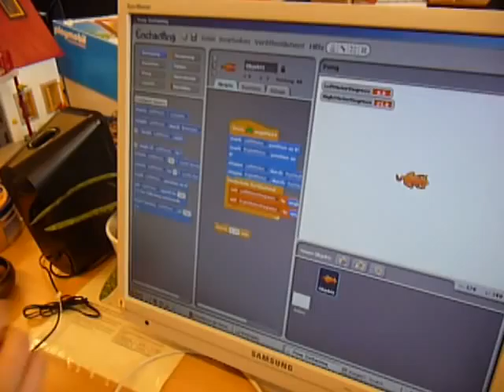Pong with LEGO Mindstorms NXT and Enchanting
In this implementation of Pong the two bars are controlled by a LEGO MINDSTORMS NXT motor brick each. The degree to which a motor is turned is passed on to an Enchanting Script, which in turn passes the values on to a Scratch Script to control the bar.